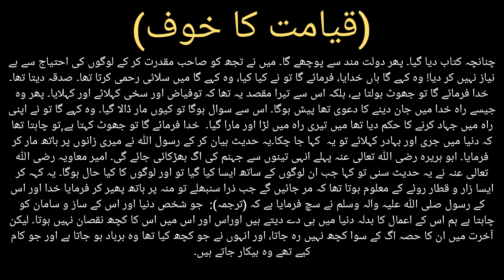nabvi Islami videos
TA.alikum this videos is related with Hadith in this video you will know about the Hadith and its meaning. My youtube channel for more updates.